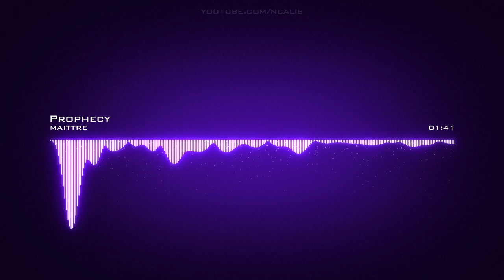𝙋𝙧𝙤𝙥𝙝𝙚𝙘𝙮 𝙈𝙖𝙞𝙩𝙩𝙧𝙚 𝘾𝙧𝙚𝙖𝙩𝙞𝙫𝙚 𝘾𝙤𝙢𝙢𝙤𝙣𝙨 𝘼𝙩𝙩𝙧𝙞𝙗𝙪𝙩𝙞𝙤𝙣 𝙇𝙞𝙘𝙚𝙣𝙨𝙚 (𝙍𝙚𝙪𝙨𝙚 𝘼𝙡𝙡𝙤𝙬𝙚𝙙)